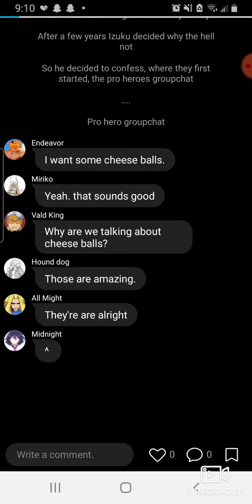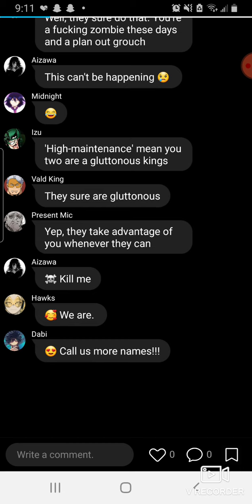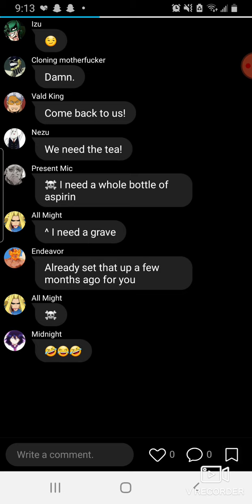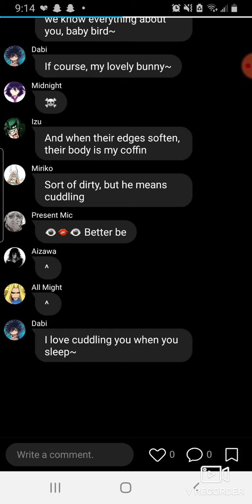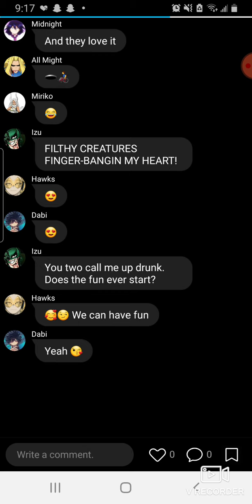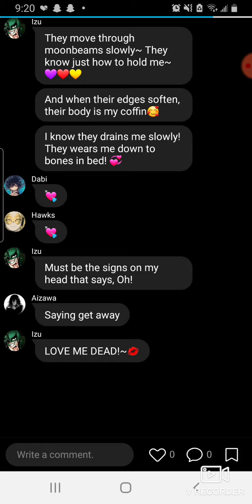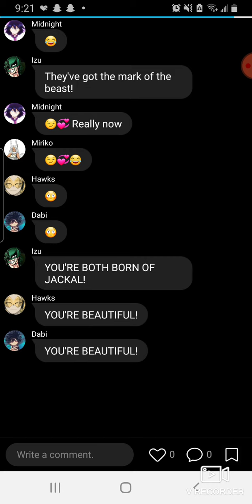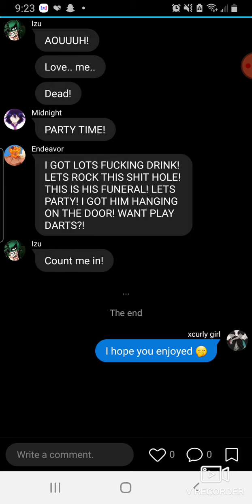(PART 3) BNHA Lyric Prank: Love me dead (DabiDeku, Hawksdeku)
Sorry for background noise and spelling mistakes!!! I hope you enjoyed ❤

This is part 3 of BNHA Lyrics Prank: An Unhealthy Obsession (DabiDeku) (HawkDeku) and (PART 2) BNHA Lyric Prank: Obsessed with you (Hawksdeku, DabiDeku)